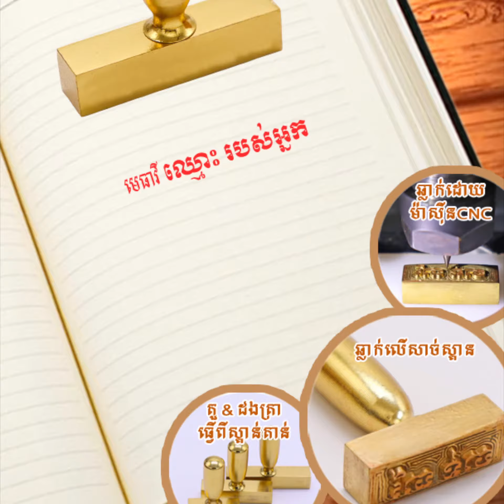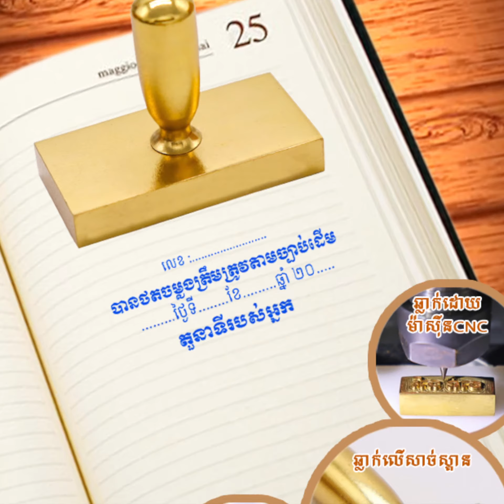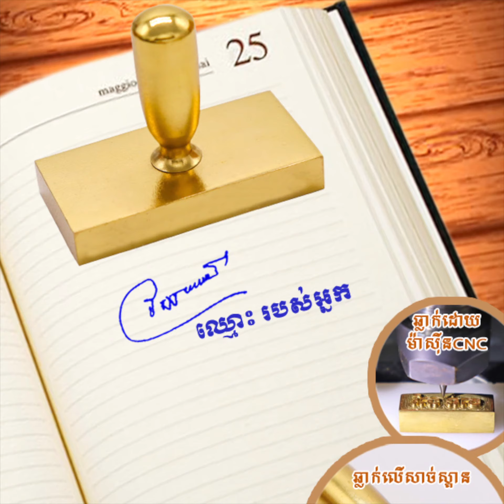ឆ្លាក់ត្រាស្ពាន់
ត្រាជ័រឆាប់ខូចមែនទេ? មានទទួលឆ្លាក់ត្រាស្ពាន់។ សាច់ តួនិងដងត្រាធ្វើពីស្ពាន់តាន់  មិនងាយខូច ធ្ងន់ ធន និងការបែកបាក់ ប្រើបានយូរអង្វែង។ ឆ្លាក់ & ផ្ញើជូនគ្រប់ខេត្តក្រុង។

Address៖ ផ្ទះ G21, ផ្លូវ Goody, សង្កាត់ទឹកថ្លា, ខណ្ឌសែនសុខ, រាជធានីភ្នំពេញ ( ក្នុងបូរីនៅខាងកើតផ្សាររតនាផ្លាហ្សា1 ឬ ម្តុំស្ពានអាកាសផ្សារដីហ៊ុយ )